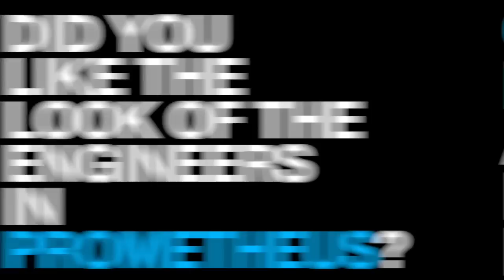Prometheus - Set Photos (2012) Ridley Scott Movie HD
SPOILER ALERT!!! Pictures may contain spoilers.

Check out these behind the scenes pictures of the Engineers from Prometheus.